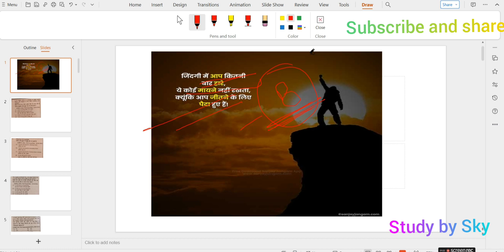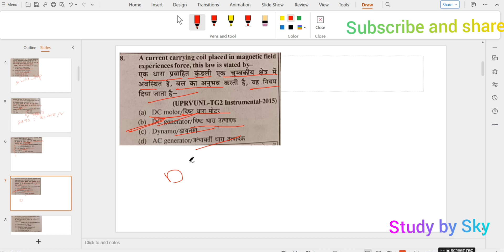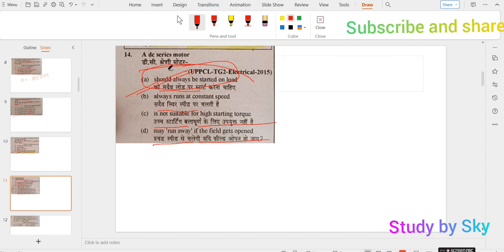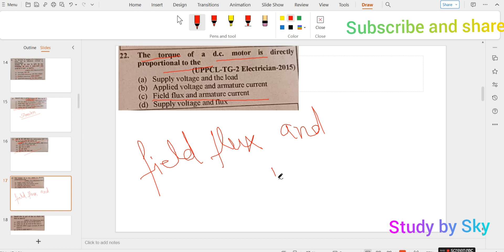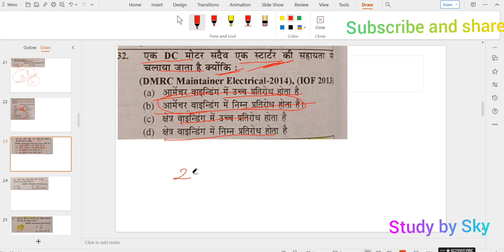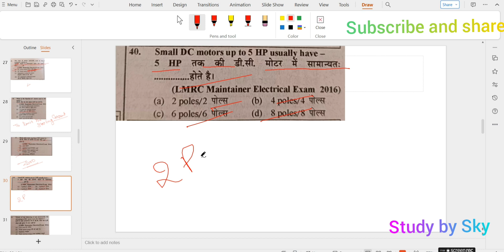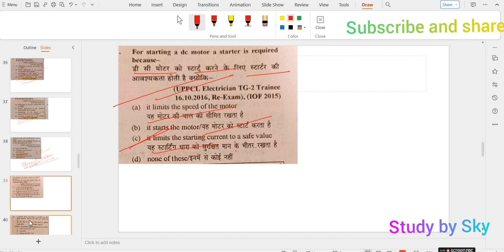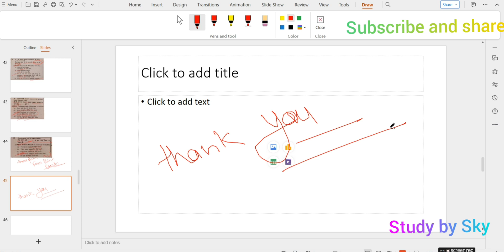DC Motor Important Questions!